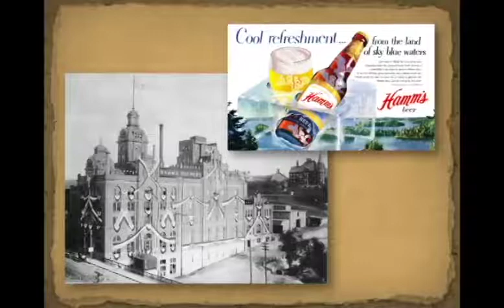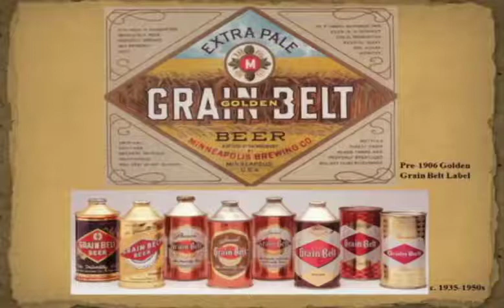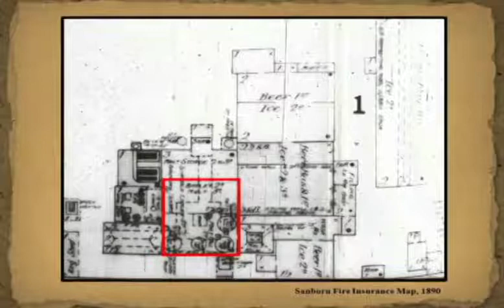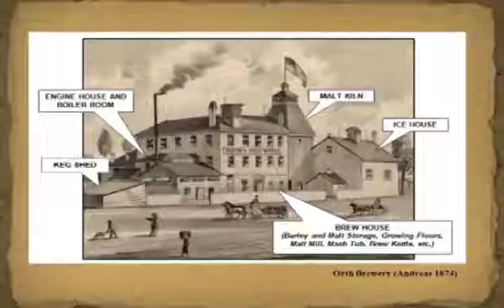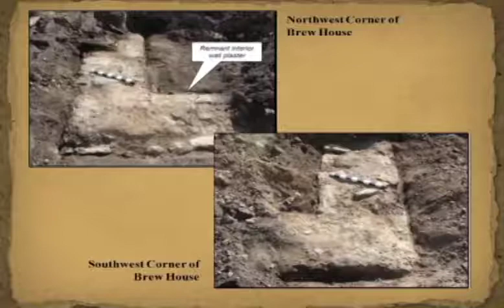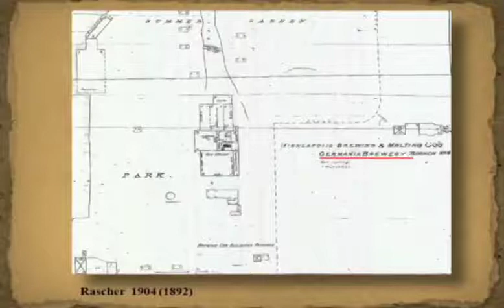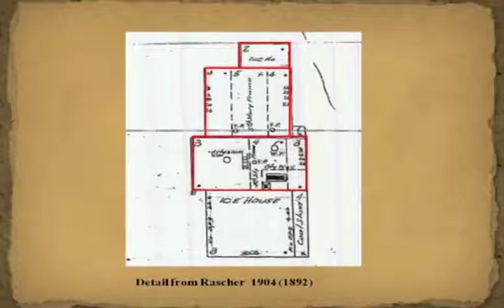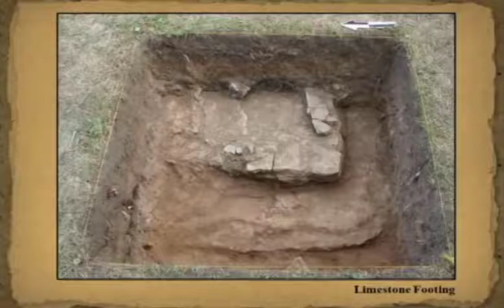Archaeology of the John Orth & Germania Breweries - SHPO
A paved parking lot and the lawns of a city park hide from sight the remains of two of Minneapolis' foremost breweries. In 1890, the John Orth and Germania breweries merged with two other breweries to form the Minneapolis Brewing Company (aka Grain Belt). This presentation will provide an overview of the history of these breweries and how documentary and archaeological research led to the identification and evaluation of these sites. It will also discuss how these significant discoveries are being integrated into development plans.